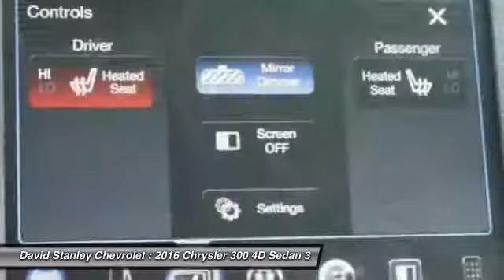2016 Chrysler 300 Oklahoma City OK P25930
2016 Chrysler 300 Limited

**ACCIDENT FREE CARFAX**, **CARFAX ONE OWNER**, **HEATED LEATHER**, **REAR BACKUP CAMERA**, and **BLUETOOTH, HANDS-FREE**. In a class by itself! brbrBe the talk of the town when you roll down the street in this fantastic 2016 Chrysler 300. This superb Chrysler is one of the most sought after used vehicles on the market because it NEVER lets owners down. brbr